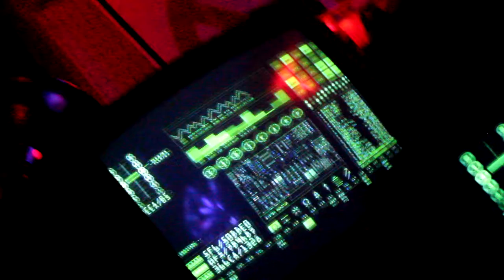CHYE 2.0 by ShoxXxZ Photography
Video filmed by ShoxXxZ Photography Featuring Chye.
The music "Love Song" is performed by Snake River Conspiracy. It was solely used for creative purposes of the video.